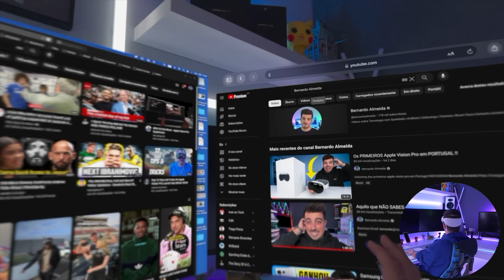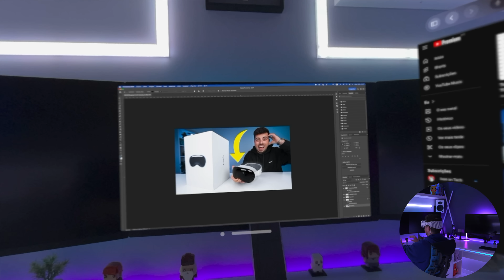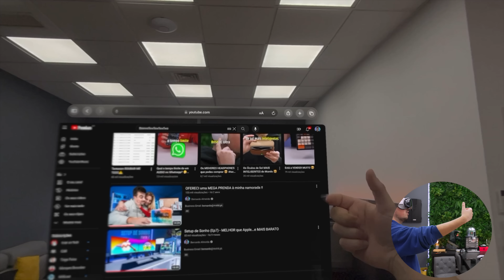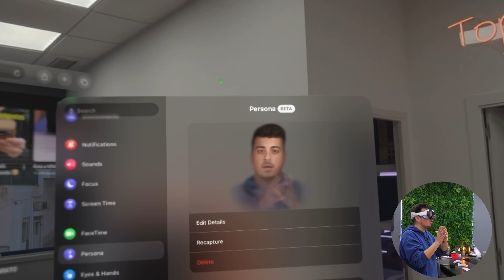A VERDADE sobre os Vision Pro - SONHO ou DESILUSÃO ??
Como é usar os apple vision pro? Vale a pena comprar? O que podes fazer com eles? Descobre tudo neste video!